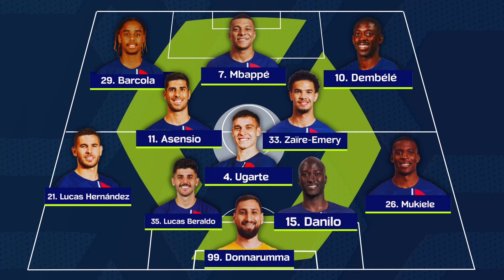How will PSG Lineup vs Nantes [GAME PREVIEW]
In todays video i discussed the upcoming game between Paris Saint-Germain & FC Nnates in Ligue 1 Uber Eeats. and showed PSG's Lineup